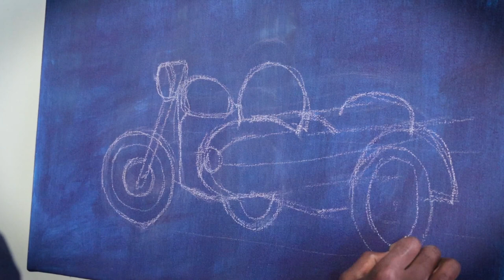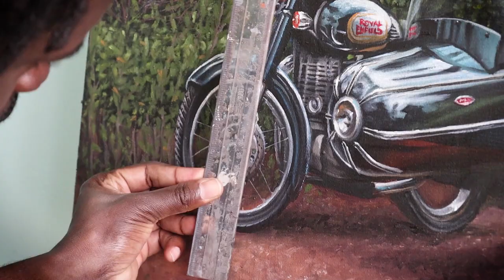OIL PAINTING ON CANVAS - MOTORBIKE & SIDE CAR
Timelapse video of me painting a motorcycle with side car in oils on canvas
'MOTORBIKE WITH SIDE CAR'
Size: 60cm X 42cm
Medium: Oil paints on canvas